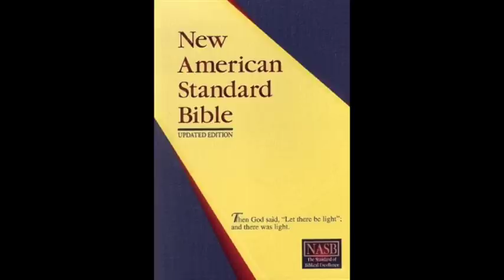Epistle to the Romans (NASB Audio Bible Non Dramatized)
The book of Romans is a Pauline Epistle (letter from Paul). The Apostle Paul wrote it roughly about 56-57 A.D. The key personalities in the book of Romans are the Apostle Paul, and Phoebe who delivered this letter. Paul wrote the letter to the believers in Rome, hence the name “Romans”. He wrote it to give them a concrete theological foundation on which to construct their faith and to live for and serve God effectively.

The book of Romans reveals the answers to important questions and supplies information on many topics, such as salvation, the sovereignty of God, judgment, spiritual growth, and the righteousness of God. Many scholars also describe it as The Gospel and the Righteousness of God, which can be received only by faith in the atoning death of Jesus Christ.

The focus of the “righteousness of God” is foundational throughout the book of Romans. In fact, it is threaded through every section of the basic outline of this epistle. Paul reiterates this so that the reader may realize that salvation cannot be attained through man’s good deeds but only through faith in God’s righteousness: "I am not ashamed of the gospel, because it is the power of God for the salvation of everyone who believes... For in the gospel a righteousness from God is revealed, a righteousness that is by faith" (1:16-17). You cannot repair your relationship with God through your good deeds; this is only accomplished through faith in the perfect and finished work of Jesus Christ.

•    In chapters 1-8, Paul explains the fundamentals and foundations of the Christian faith. This is the Gospel Message, which all believers are commanded to share with the entire world. Some of the most popular and precious memorization passages about Salvation can be found in the first several chapters of Romans, “For the wages of sin is death, but the free gift of God is eternal life in Christ Jesus our Lord” (6:23). Paul teaches about the sinful nature of all men in the eyes of God, justification by faith in Jesus Christ, freedom from sin, and victory in Christ.

•    Chapters 9-11, Paul explains God’s sovereignty over salvation. He also spells out how an individual may come into a right relationship with God: "if you confess with your mouth Jesus as Lord, and believe in your heart that God raised Him from the dead, you will be saved; for with the heart a person believes, resulting in righteousness, and with the mouth he confesses, resulting in salvation." (10:13). Place your faith and trust only in what Jesus Christ has already done on the cross and make Him the Master of your life and trust He raised Himself from the grave conquering death. His promise is "You will be saved''.

• In chapters 12-16, Paul gives instructions for all Christians about how to live a holy lifestyle. In the beginning of chapter 12 he writes, “Present your bodies a living and holy sacrifice”, and “Do not be conformed to this world” (vss. 1-2). Much of the errors and trials that Paul dealt with in his “Epistles”, were because the believers had conformed their lives to the world and not to God.